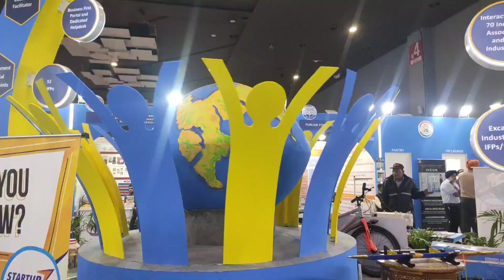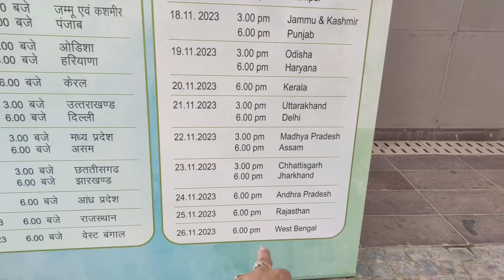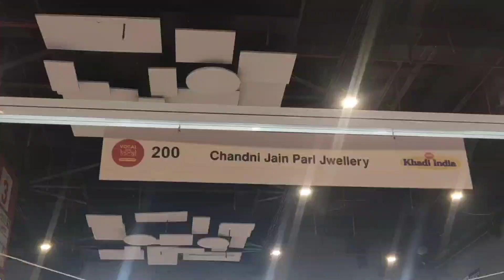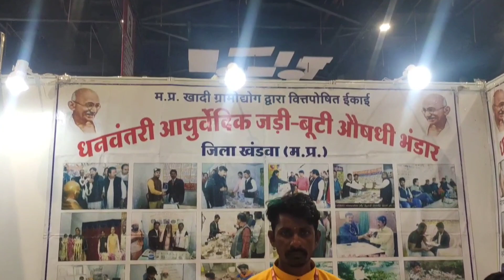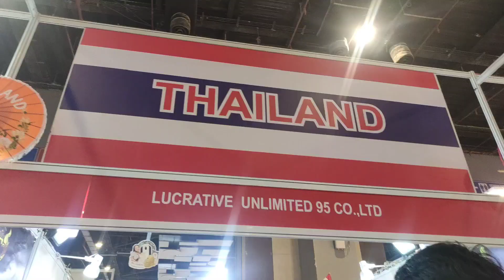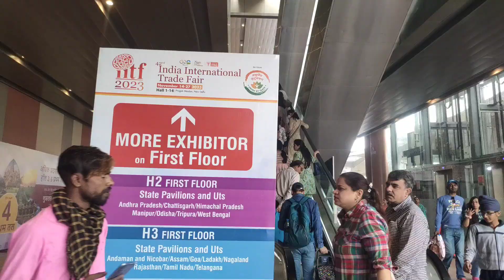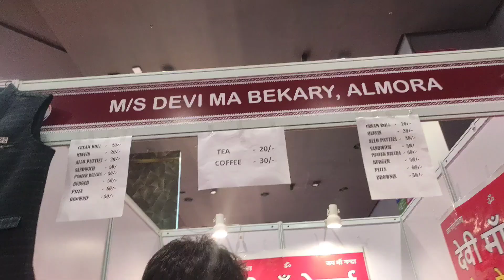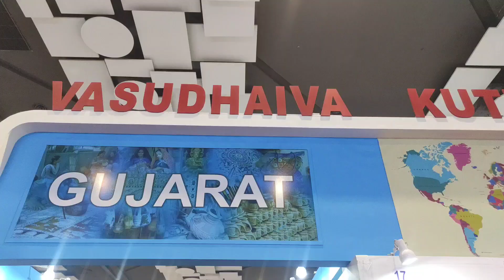Trade fair 2023 delhi - pragati maidan trade fair 2023 | India international trade fair 2023 - IITF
Trade fair 2023 delhi ( pragati maidan India international trade fair 2023 , iitf pragati maidan trade fair 2023 is being held in pragati maidan, delhi from 14 to 27 november 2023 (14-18 november business days, 19- 27 november general public days). Many exhibitors from different states of india & countries will be part of the trade fair this year. Bihar , kerela are partner states while delhi , jammu and kashmir , jharkhand , maharashtra, uttar pradesh are participating as focus states in the trade fair 2023 delhi. Many international stalls are also there which include turkey , iran , kyrgyzstan , nepal , afghanistan , thailand , lebanon , tunisia etc.

For trade fair 2023 delhi pragati maidan ( india international trade fair 2022 delhi pr) tickets

In this video, i have shared all information related to ticket price , timings , location , nearest metro station , how to reach , parking , what other things you can do here at Trade fair 2023 delhi ( pragati maidan India international trade fair 2023 , iitf pragati maidan trade fair 2023 & also taken you on a full tour of trade fair 2023 delhi ( pragati maidan India international trade fair 2023 , iitf pragati maidan trade fair 2023 Now ticket price for trade fair 2023 delhi has been revised business days gone & public days started more people came trade fair 2023 delhi for shopping.